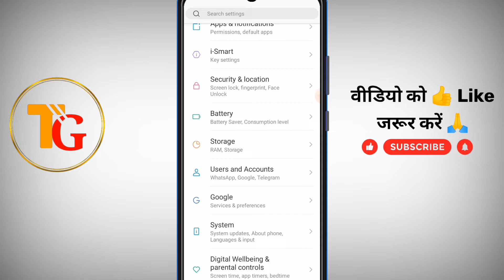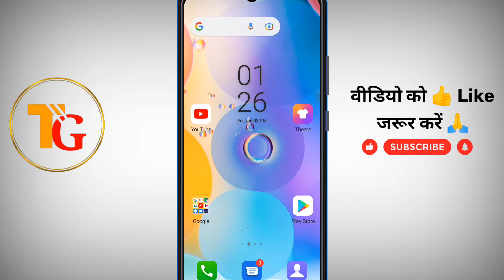How to Remove Gmail Account from Android Phone || Mobile se Email id kaise delete kare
How to Remove Gmail Account from
Android Phone || Mobile se Email ld
kaise delete kare